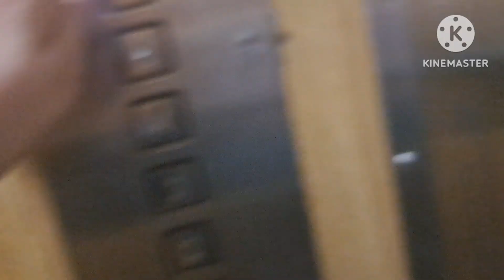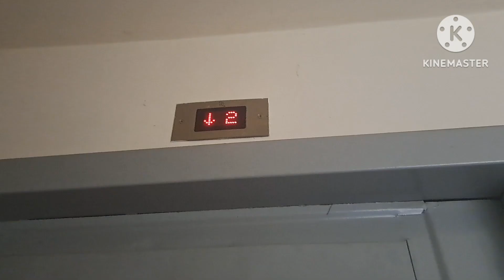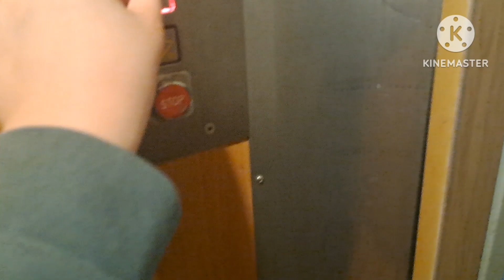2x Zremb. zm przez Lift Service Meissnera 12 D, E, Gdańsk